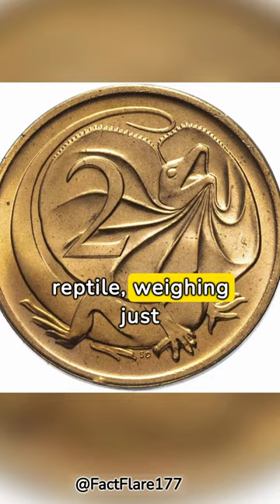The Frilled Lizard A Modern Day Dragon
Discover the awe-inspiring world of the frilled lizard, a creature often dubbed as the modern-day dragon. Indigenous to Australia and New Guinea, this reptile captivates with its intricate frill and predatory prowess, offering a glimpse into the diverse wonders of our natural world.